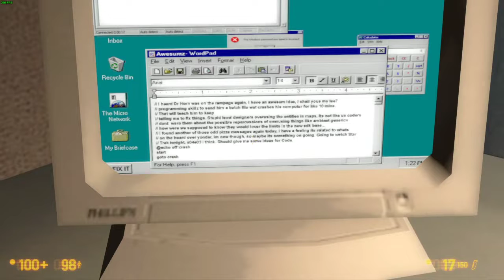Black Mesa | Computer crash via batch file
Oddly funny easter egg I found